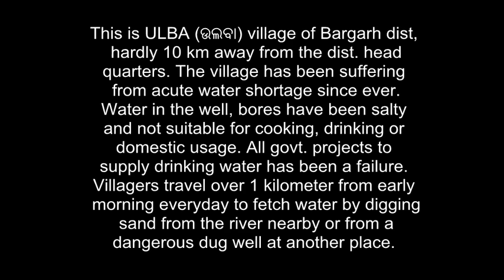Ulbaa Village - Water problem, Mining torture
This village is ULBAA (ଉଲବା) hardly 10 kilometers from the district head quarters of Bargarh in Odisha. There is acute shortage of potable water, though this village is situated about a kilometer away from river Jeera. There are dug wells as water supply system made about a year ago by spending lakhs of rupees in the name of rural water supply. The water from the bore wells and wells are hard, and salty and contain many harmful chemicals. Some people in this village have died of blood cancer. The water supply system does not work and women of this village have to travel everyday, above a kilometer to fetch water from a private dug well in dangerous condition, that may collapse any time. The well in this photo is an old dug well in the centre of the village, where you can see the scaling of minerals. At this point of time there is a stone quarry being blasted off using 20 - 30 feet deep bore drills, and gelatin/ dynamite blasts which is cracking the houses nearby. Tall claims of the district administration, state govt. have failed miserably and blasted off... every day over 20 heavy truck loads of stones are mined from the land of a tribal family at mere 2.5 lakh rupees sum, where as every day extraction is over 1.5 lakh of stones from the quarry. The tribal family has been cheated off with the prices... at the present rate of extraction of stones, their annual turnover should be over 3 crores, and the loot of the natural resource of the tribal family has been on going since past 2 and a half years by Ashoka Build Con construction company contractors. Asked the workers there, engaged by the company, they are all from outside the state, working with mere 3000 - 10,000 max... that too calculated on daily wage basis, and hardly there are five / six workers. Most of the work is done by heavy machines, which work day and night, and disturb the peace of the area. Children often come and play inside the quarry. No safety standards or registration of the workers working with the company in the entire stretch of the over 100 km national highway expansion/ reconstruction.